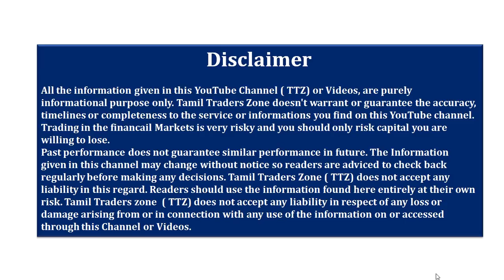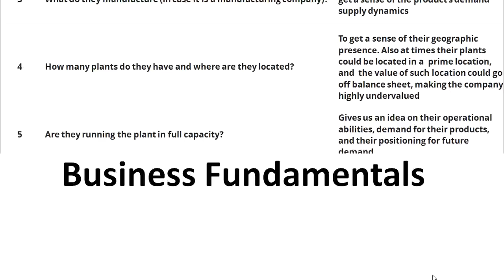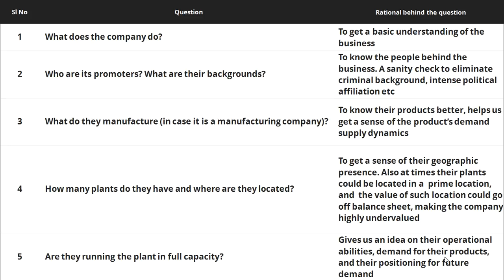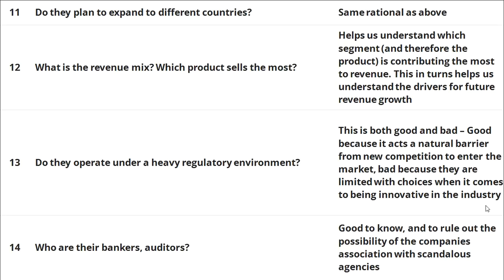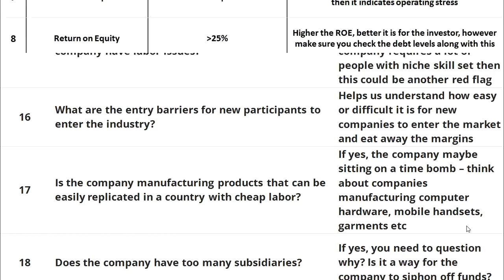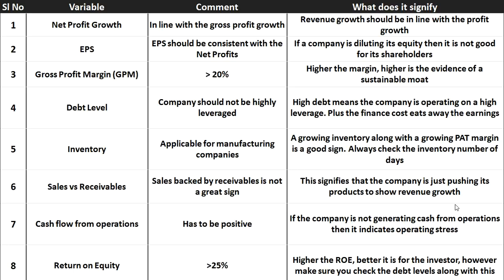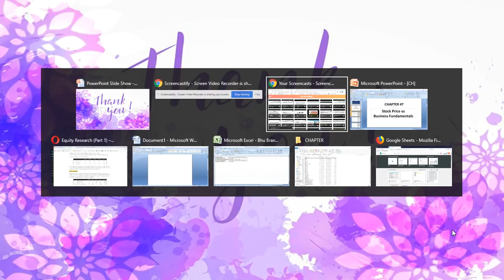CHAPTER 47/Investments/Fundamental Analyses/Stock Price vs Business Fundamentals/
நிறுவனத்தோடு Business எப்படி Analyse பண்ண வேண்டும்

Saranya
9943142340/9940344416